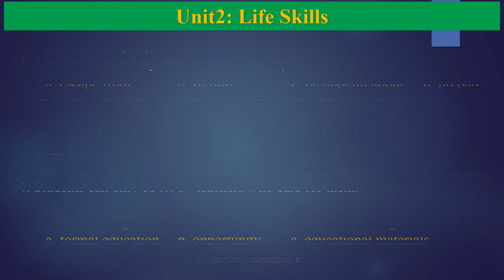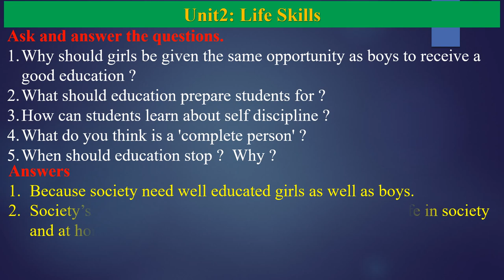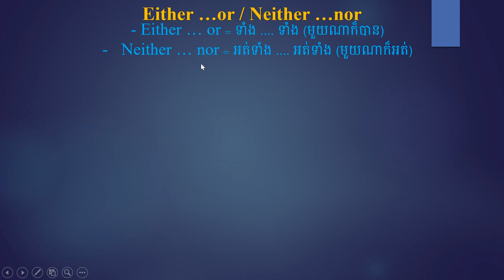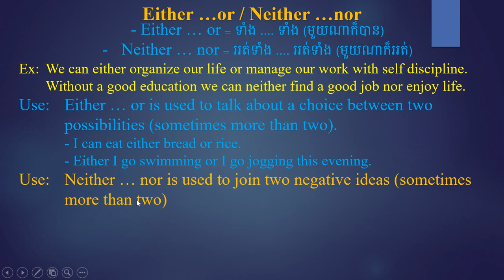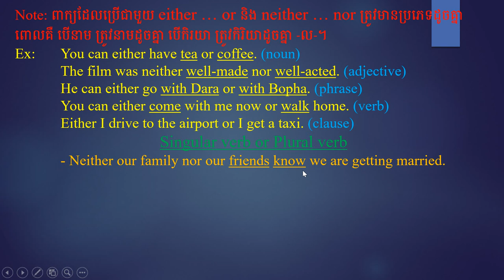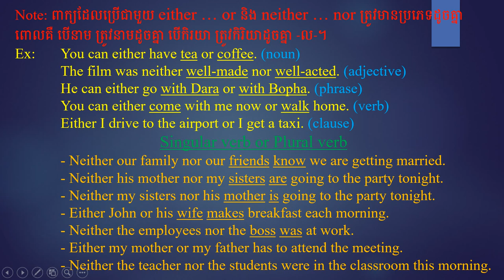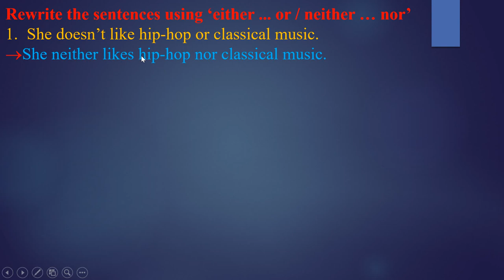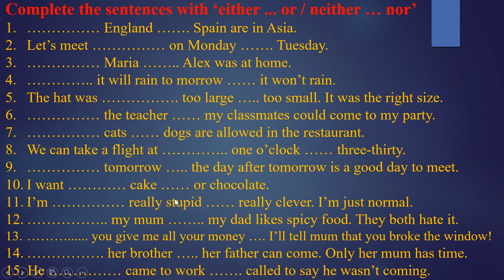Chapter6 Unit2 Life Skills (Neither....or / Either... or)​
Chapter6 Unit2 Life Skills (grammar) taught by Dy Dara
This video focus on grammar lesson about "either ... or / neither ... nor" from the chapter6, unit2 life skills.